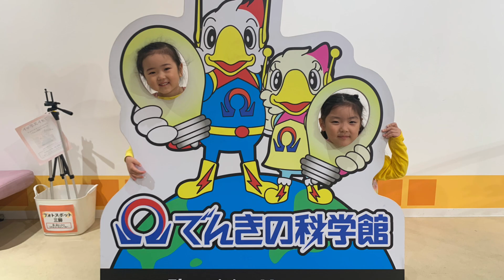Electric & Science Museum